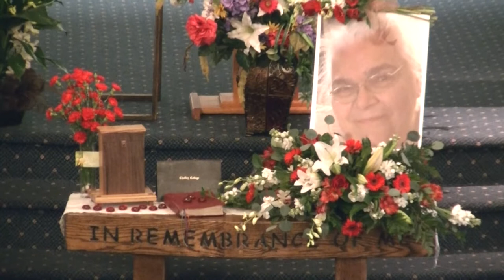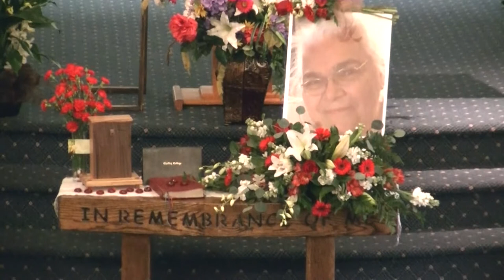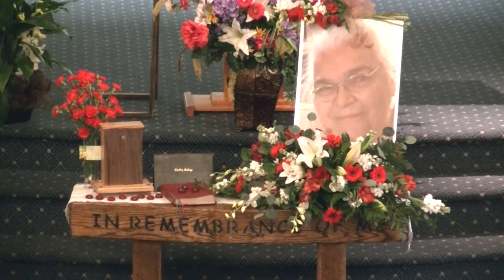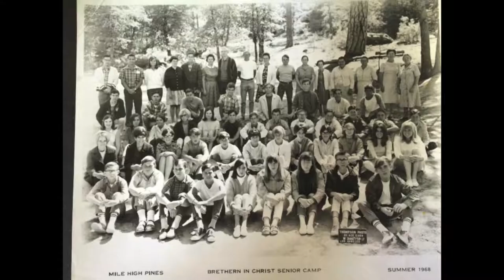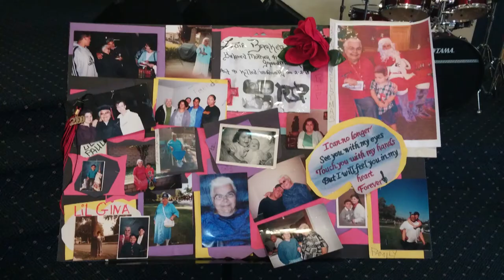Lois Barker Memorial